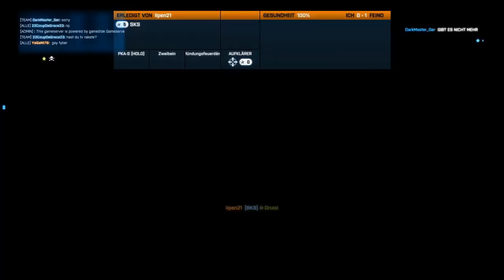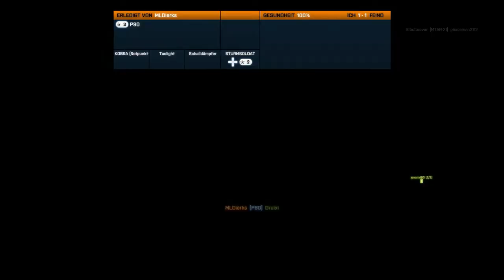Let's Play Battlefield 3 Multiplayer #002 [Deutsch] [FullHD+] - Über Bahnfahren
Heute nur in 1080p wegen überlänge und knapper Zeit. Nächstes mal dann wieder 1152p

►►►Erst die Werbung in eigener Sache!

►►►Wir spielen zusammen Battlefield 3 Multiplayer
 ein EGO-Shooter von Dice

►►►Ihr seht ein Let's Play Battlefield 3 Multiplayer in FullHD+ also 1152p
 Es nervt euch SimurLP mit seinem Kommentar und Gameplay

►►►Wenn euch das Spiel gefällt, kauft doch das Spiel im Original
    um die Entwickler zu unterstützen.

►►►Und nun die ganzen Infos zu meiner Hard und Software

    Hardware:

    Gehäuse: CM STORM Enforcer
    Mainboard: Gigabyte H77 DS3H
    Prozessor: Intel i5 3550
    Prozessorkühler: Alpenföhn Groß Clockner
    Grafikkarte: EVGA FTW NVidia GeForce GTX670
    Festplatte 1: Corsair Force 3 SSD 120GB
    Festplatte 2: Seagate Barracuda 7500u/min 1000GB
    Laufwerk: LiteOn IHOS104-37
   Arbeitsspeicher: Corsair Vengeance 8GB DDR3-1600Mhz
    Netzteil: Cooler Master Silent Pro M600, 600W ATX 2.3
    Tastatur: Logitech K400
    Maus: Sharkroon FireGlider Gaming Mouse
    Headset: Creative Fatal1ty Pro Series Gaming MKII
    Bildschirm 1: Dell UltraSharp U2312HM
    Bildschirm 2: Samsung SyncMaster 920n

    Software:

Muxen und schneiden: mkvmerge GUI - Gratis